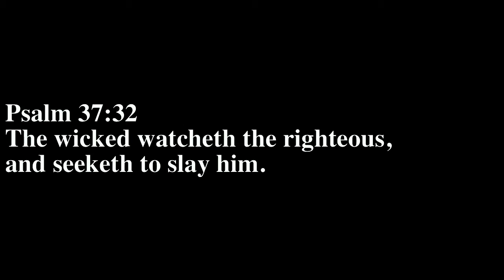Nuggets of Truth- Iguana VS Snakes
Iguana vs snakes video(for reference):
The first installment of Nuggets of Truth, the segment where as the Lord leads, I share with you what he has given me. Just enough to wet your appetite so that u can start digging for yourself. Enjoy!